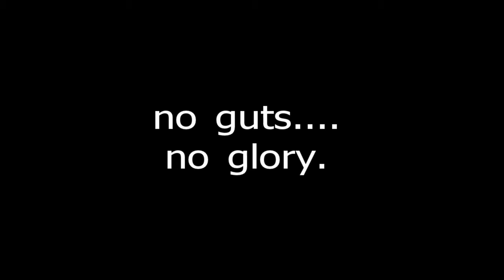PRE-NCAA PV PRACTICE 6-6-10.MOV